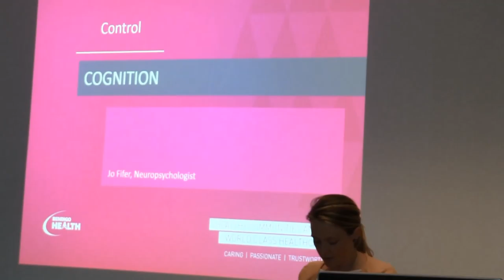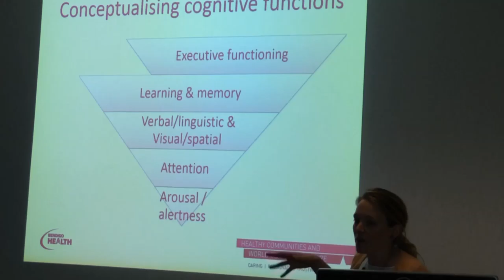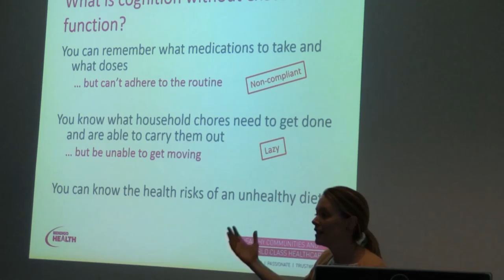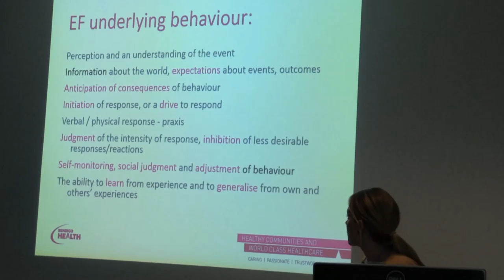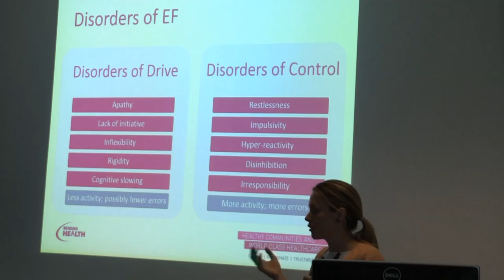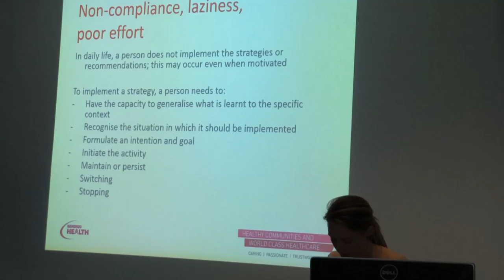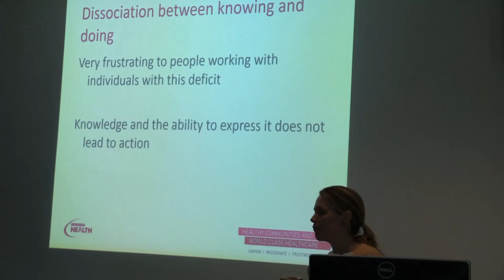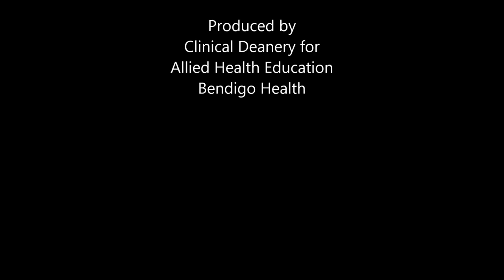Allied Health - Cognition Cognitive Decline